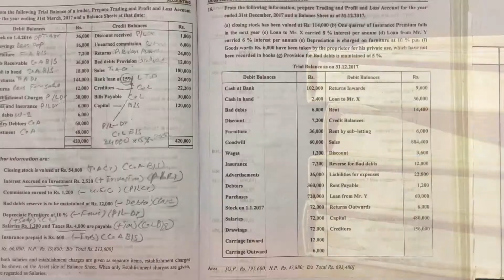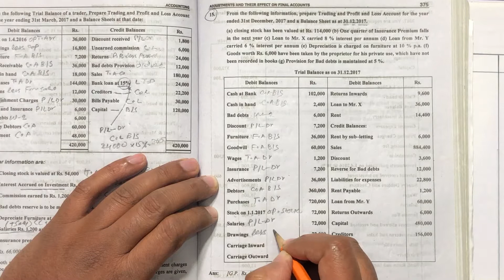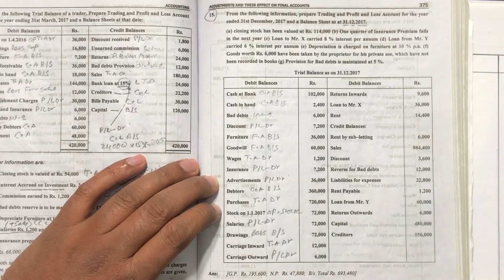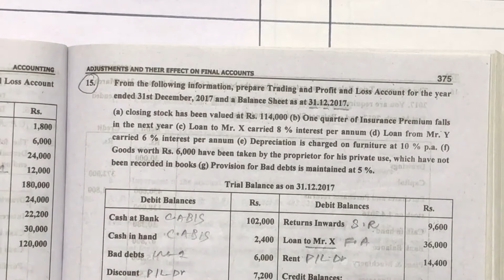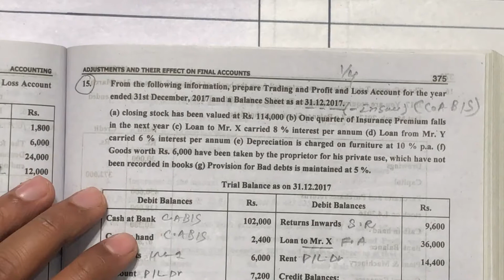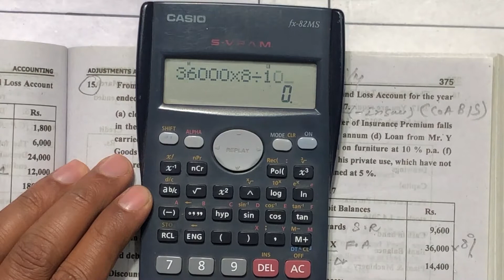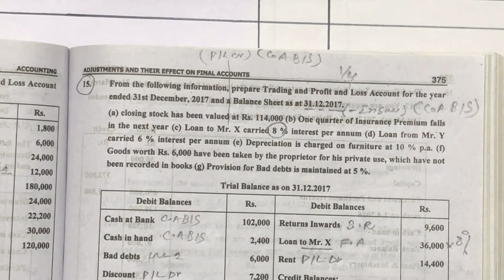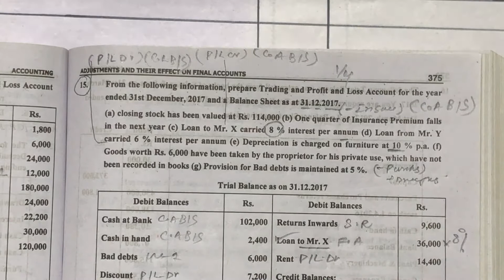Lecture # 15 || Questions # 15 || Final Accounts || Financial Accounting || ADP-1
This channel is specially established with aim to serve the commerce students with reference to practical and syllabus oriented problems. This video explains the basic concept of Final Account. This lecture is most helpful for the students of commerce Studies especially ADP -1 B.Com -1, and I.Com 1 that emphasizes upon the introduction of Trading and Profit & loss account and Balance sheet.
Trading account contain the direct elements of Expense and Revenue and show gross results (Gross profit and gross loss). Profit and loss account contain the indirect element of expense and revenue that show the net results such as (net profit and net loss). Balance sheet contain Asset,liability and capital and shows the financial position of the business.   t
this video help you to understand the concept of Adjustment and its effaces on final Accounts.